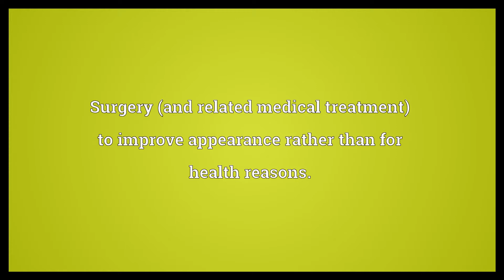Cosmetic surgery Meaning